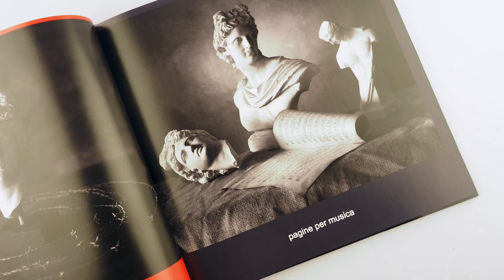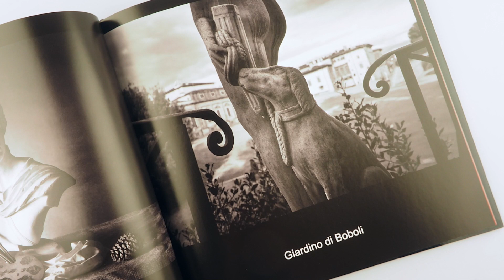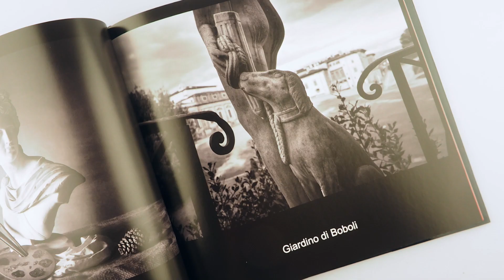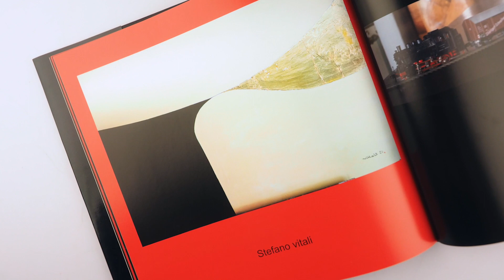NOC-BOOK - Stefano Vitali. Fotografie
Abbiamo ricevuto in omaggio il bellissimo libro del nostrio amico Stefano Vitali di Firenze.
Un libro che racconta della sua passione per la fotografia e l'arte.
Vi aspetteremo da New Old Camera per la libera consultazione.
Grazie Stefano e buona visione a tutti.